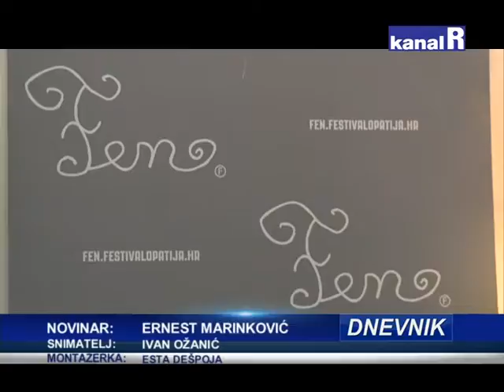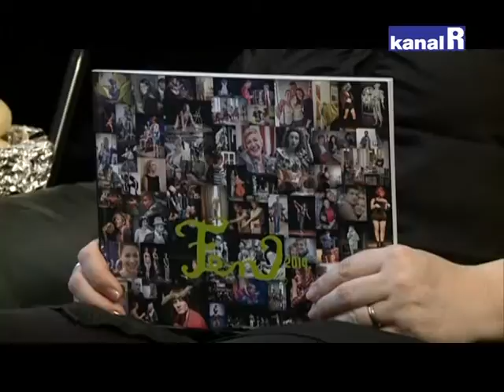FEN 2015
Na 4. Festivalu neovisnih kazališta Hrvatske u Opatiji predstavit će se 17 kazališta i brojna poznata glumačka imena